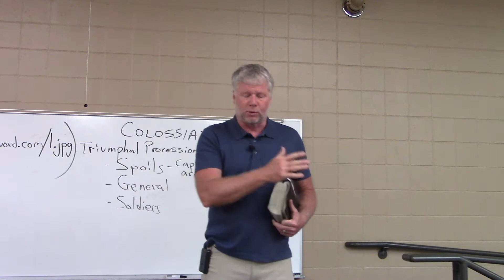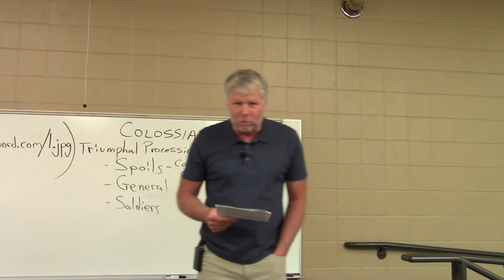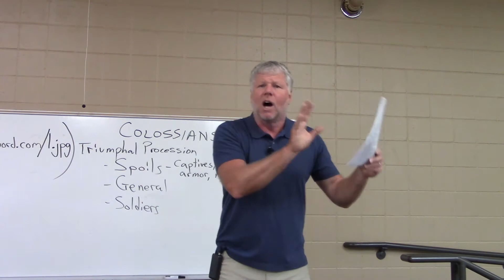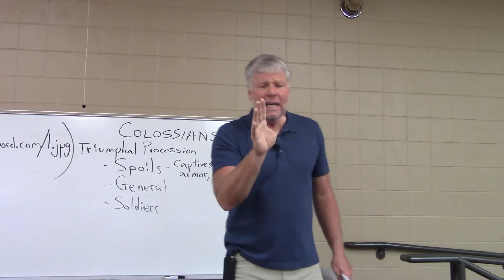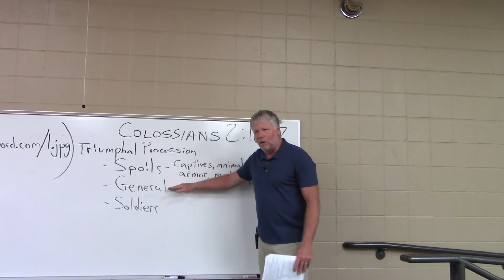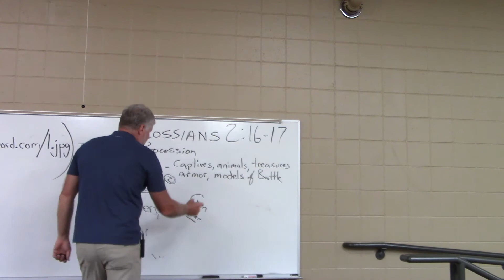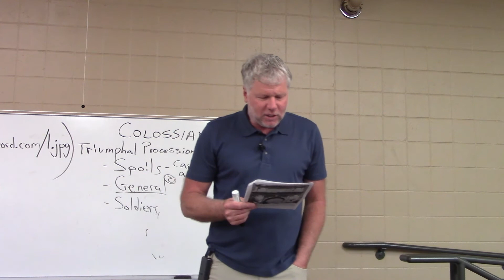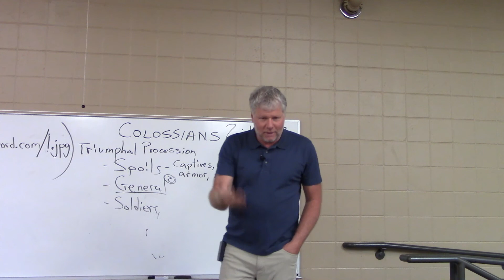Colossians 2:15 - Triumphal Procession